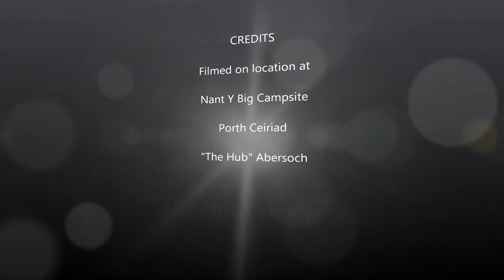Nant Y Big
Family Camping and outdoor activity